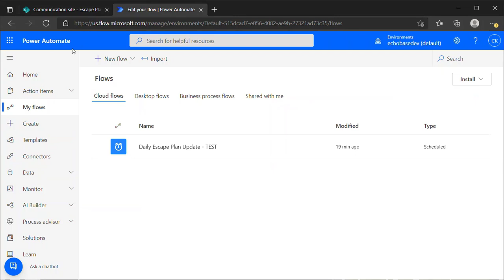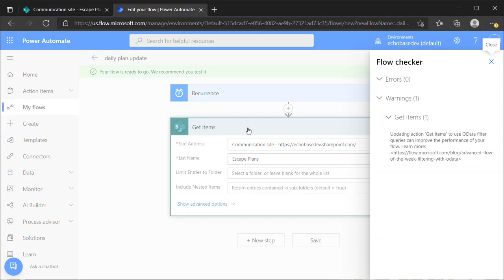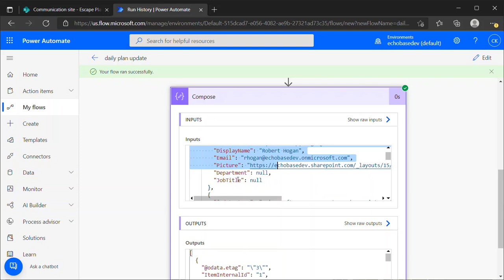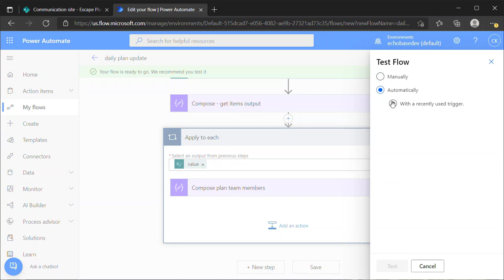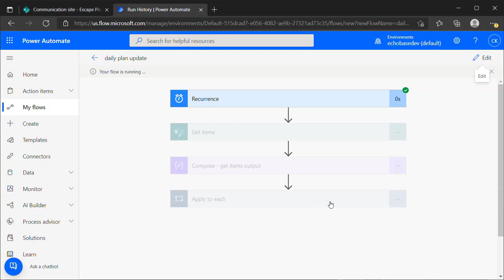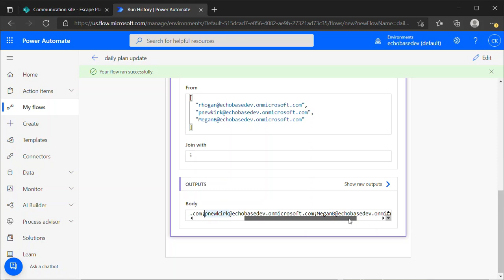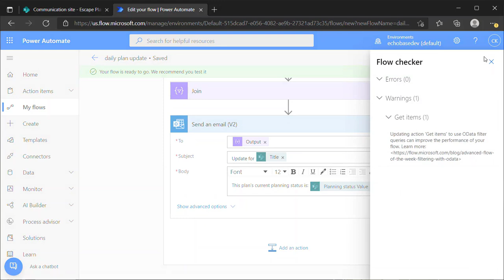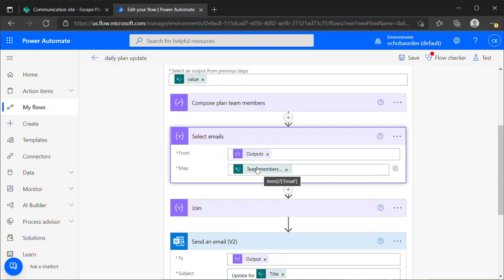Working with multi-select person fields in Get items output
In a previous video I showed how to retrieve values or properties from multi-select choice or person fields in Power Automate. In that case, I used "Get item" to retrieve a single item from a SP list, but in this video, I'll show you how to do the same thing when using "Get items" to retrieve multiple list items.